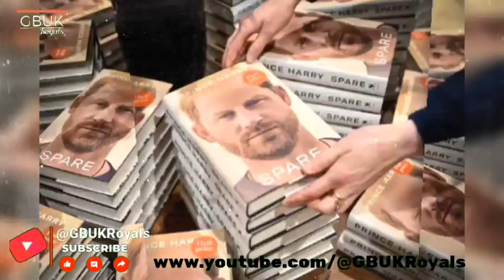Prince Harry blames Meghan Markle Queen's death, COVID-19 for career failures | MUST WATCH 😱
An insider previously told Bloomberg that the practicality of Harry's pitches struck some Spotify employees as "questionable," considering people like Putin, 70, and Zuckerberg, 39, rarely give interviews about their personal lives.

Hopefully we passed out the information. We appreciate your SUPPORT ;

meghan markle,
news,
prince harry court,
prince harry phone hack,
prince harry whining,
trooping the colour,
prince harry,
bill simmons meghan markle,
talk tv,
popcorned planet,
andy signore,
trooping the colour 2023,
royal ascot,
sarah hewson,
gb news,
entertainment tonight,
celebrity news,
entertainment news,
meghan markle dior,
i've had it podcast,
mirror group newspapers,
harry court case,
unlawful information gathering,
et canada,
bill simmons,
loose women,